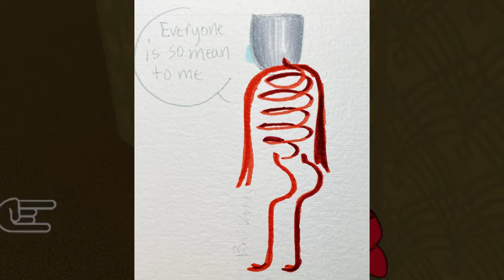Gangle & Kinger Annoy Jax in THE BACKROOMS ~ (TADC VRChat Funny Moments)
The Amazing Digital Circus is an indie show provided by   @GLITCH  &  @Gooseworx    and has no association with me. Go watch their shows free on YouTube!

Music used-

Crush 40
"I Am...All Of Me"

Don't mind this section, its simply key words put for viewer engagement purposes, thanks ;3
Jax
Vrchat
Pomni
Kinger
Funny moments
Gangle
N
Serial Designation N
Murder Drones
Comedy
Entertainment
The amazing digital circus
TADC Episode 3
tadc
the backrooms